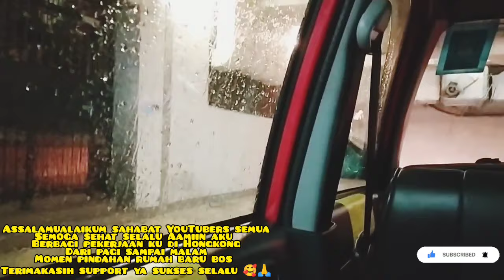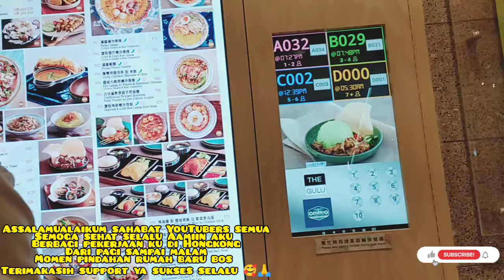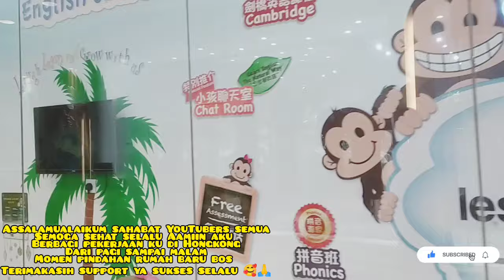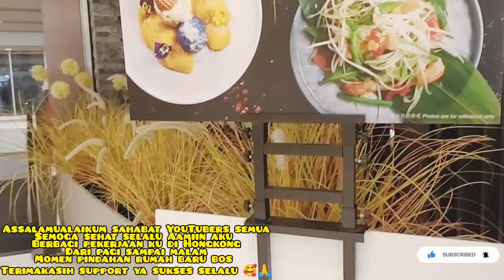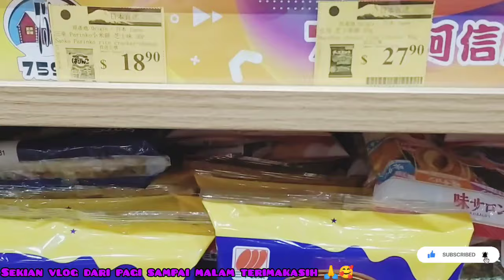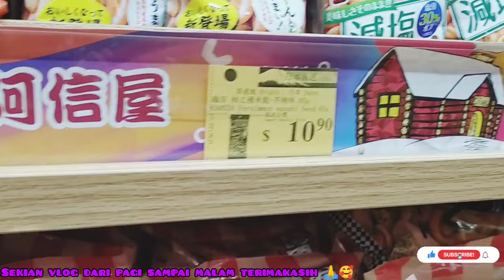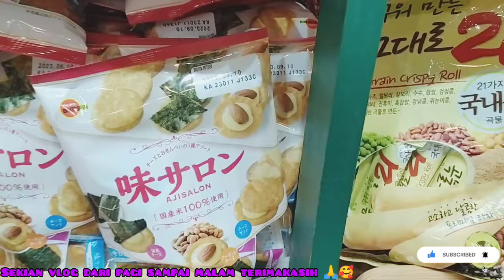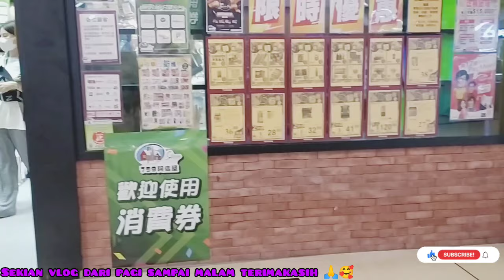diary tkw HongKong ❗ momen pindahan rumah baru bos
assalamualaikum sahabat YouTubers semua
semoga sehat selalu Aamiin
ikuti diary tkw Hongkong
momen aku pindahan rumah baru bos
vlog kenangan 11
terimakasih semoga suka